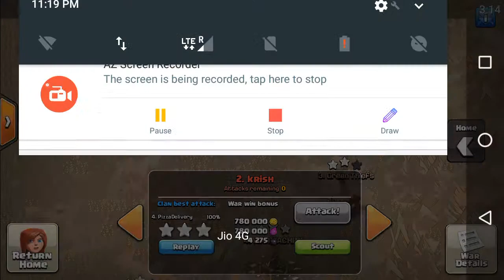Th11 v/s Th11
Light fall 15 lbl clan pawer